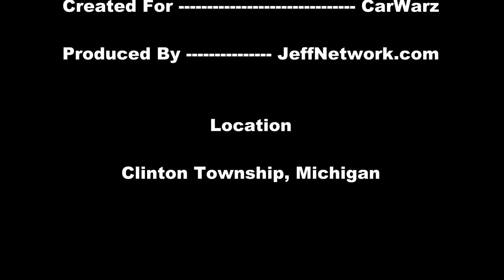Gratiot Cruise 2012 - Raw Street Footage 05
Coverage from 2012 Clinton Township Gratiot Cruise in Michigan Aug 5, 2012